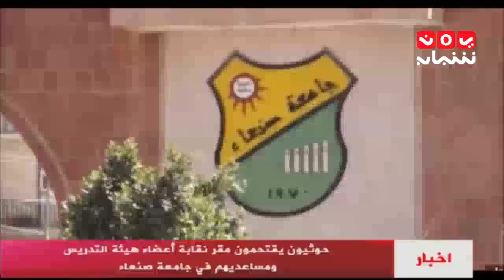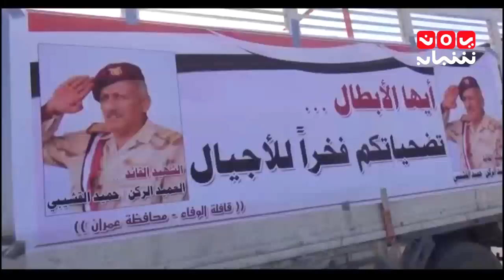اخبار المنتصف 8-1-2017 تقديم اسامة سلطان